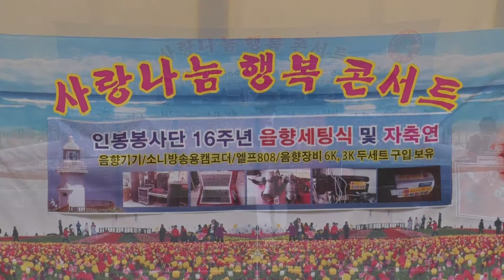가수 신철 "검정고무신" (원곡:한동엽) 인봉봉사단 사랑나눔 행복 가요콘서트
인봉봉사단 사랑나눔 행복 가요콘서트
 2016년7월24일   인천 계양산 연무정 야외무대